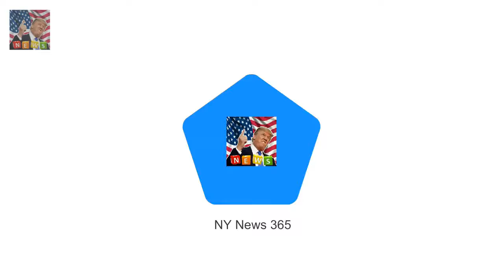Romance between Prince Harry Harry & Meghan: The Royal Love Story: Movie being made about romance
Romance between Prince Harry and fiancee Meghan Markle is becoming a film Harry & Meghan: The Royal Love Story will air on US channel Lifetime The premiere of the TV movie could coincide with the couples May wedding Their whirlwind romance sounds like something straight from a Hollywood rom-com

Prince Philip looked as fit as ever today  royals gather at Sandringham for Christmas Eve service :
Diane Lane and Greg Kinnear join cast of House Of Cards  The Oscar nominees have been cast as sib: